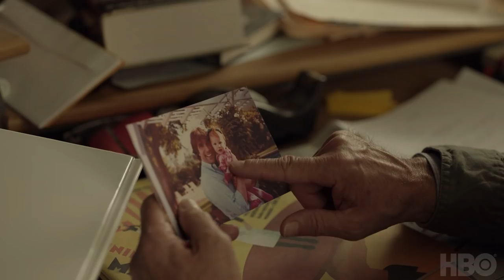Barry: Behind the Scenes of Season 2 Episode 2 with Bill Hader & Alec Berg | HBO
Creators Bill Hader and Alec Berg discuss Barry’s reflection on his past and Fuches’ (Stephen Root) fleeting loyalty.